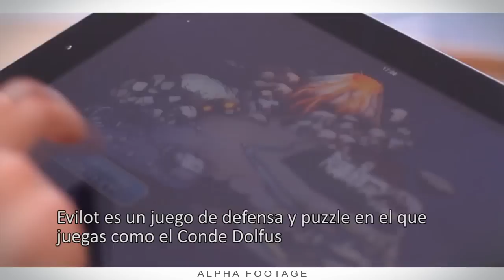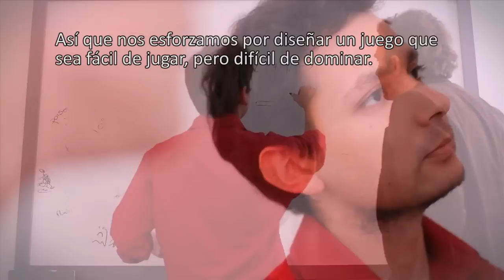Evilot, un juego de defensa.